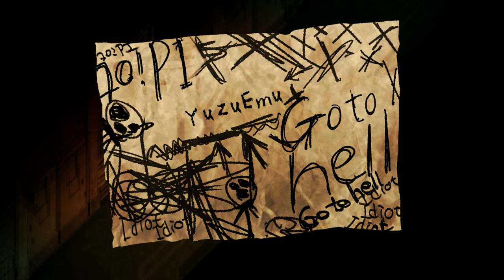Yomawari Lost in The Dark Walkthrough Part 1 (Switch, PS4, PC) [4K 60FPS]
Yomawari: Lost in The Dark Walkthrough for PC, Switch, PS4.
Full Game Walkthrough of All Scenes 4K 60fps PC No Commentary Gameplay.

A young girl awakens in a dark, unfamiliar forest with no recollection of how she got there. As she searches for the way out, she crosses paths with a mysterious individual who reveals to her that she's been cursed. In order to break the curse, she needs to explore the streets of her town at Night to seek out her lost memories. However, malevolent ghosts lurk within the shadows, and the girl must avoid them by running, hiding, and shutting her eyes if she hopes to survive long enough to break her curse.

The Night Continues: Another chapter of the atmospheric horror series has emerged from the shadows! New and returning fans can dive right in with a unique story set in a frighteningly familiar world.
Home Sweet Haunt: Eerie sound design and shadowy environments set the stage for gruesome and terrifying ghosts never seen before in the series.
New Year, New Me: For the first time in Yomawari, you can customize your character's appearance by changing her hairstyle, hair color, clothes, and accessories.
See No Evil: Do whatever it takes to survive the terrors of the Night. Unveil secrets and specters alike using your flashlight. Find clues while listening to the sound of your heartbeat to detect nearby ghosts, and utilize a new mechanic, closing your eyes, to avoid the gaze of the evil spirits watching you.

♥♥♥♥♥ WishingTikal About: Hey there, I'm Gen or Tikal. I worked years on Gamefaqs, writing walkthroughs. Now I make video guides out of them. I do 100% collectible runs to show where all of the secrets are. I record all footage by myself, every single one, and edit them together to remove mistakes or loading times to make for the best and most fluid viewing experience possible and help others. My walkthroughs are usually of superior quality, so pick mine! I record in 1080p most of the time, except for my older videos which are in 720p. I use HDPVR2 to record. I work the hardest possible to provide you with the best gaming help. All games are posted with permission from the owners, and some game codes are also often given by the publisher. ♥